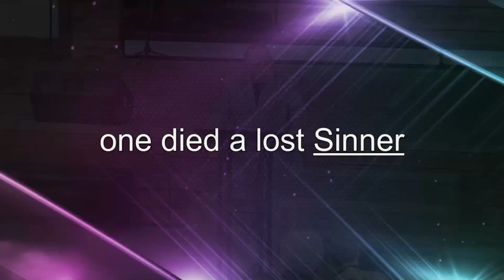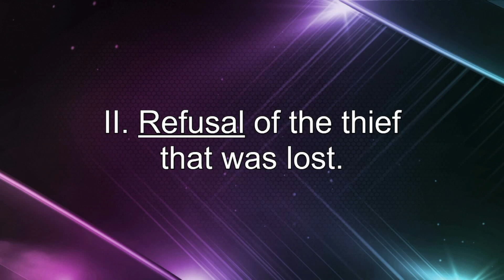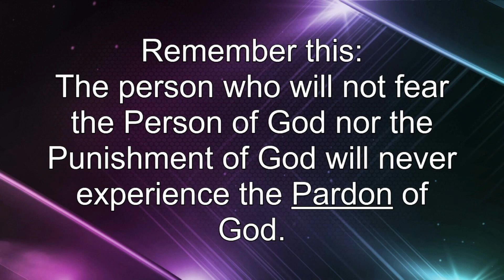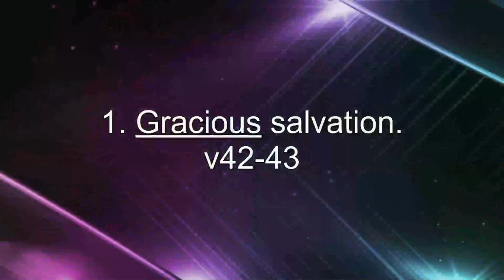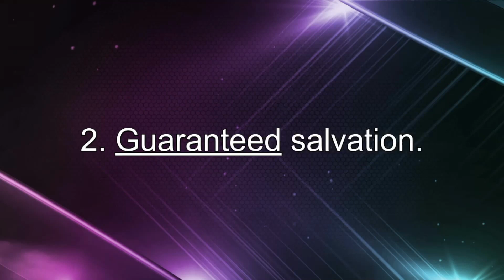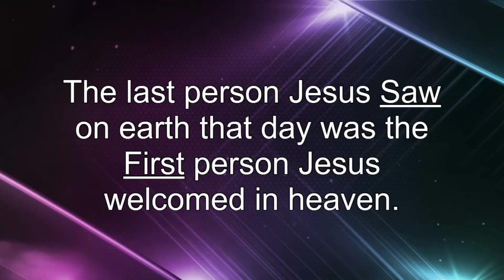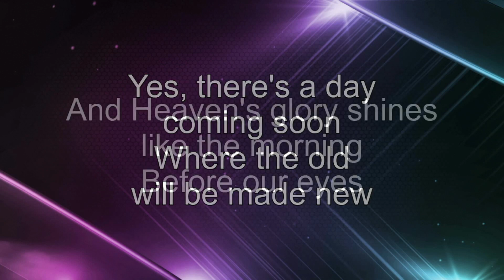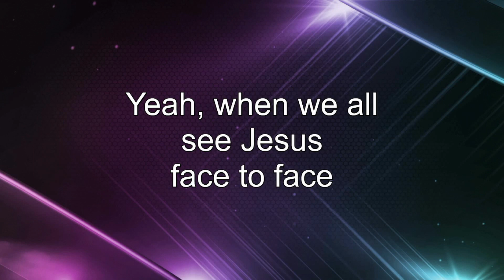220821AM - Face to Face